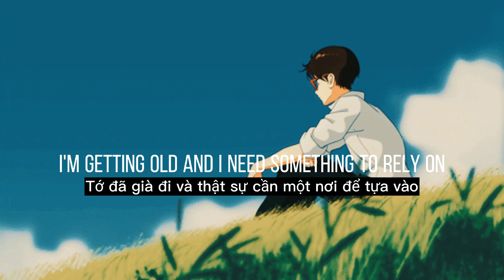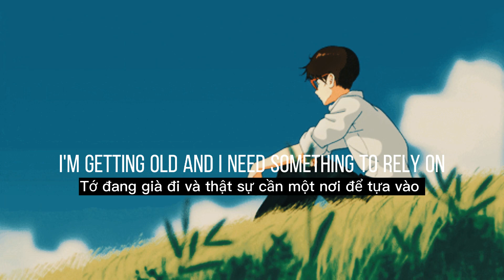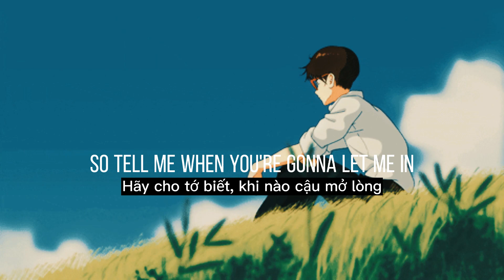Somewhere only we know - Keane / rhianne cover (Lyrics + Vietsub)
Chú ý: Video mang tính chất giải trí giúp mọi người thư giản sau những giờ làm việc mệt mỏi, nếu có vấn đề về bản quyền xin hãy liên hệ qua email
Tôi sẽ gỡ vd ngay lập tức, xin cảm ơn ❤
Chúc mn nghe nhạc vv ❤